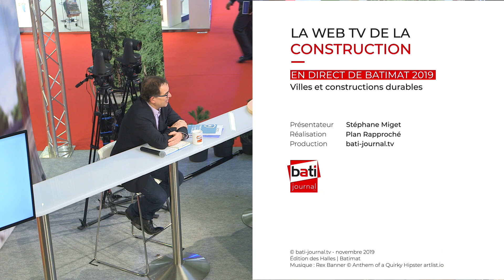Villes smart, bâtiments intelligents : fantasmes ou réalités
Emmanuel François, Président -  Smart Building Alliance
Nathalie Allegret, Directrice Marché Villes et Territoires Connectés - Engie INEO
Francis Schwall, Directeur - Neobuild